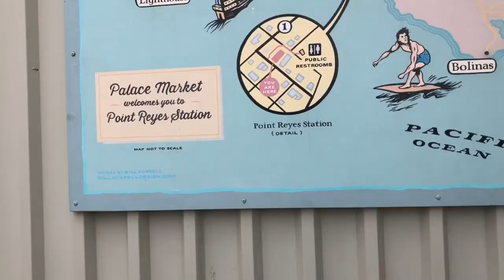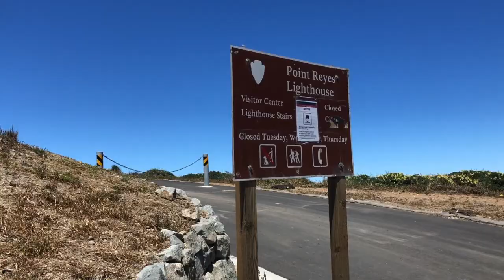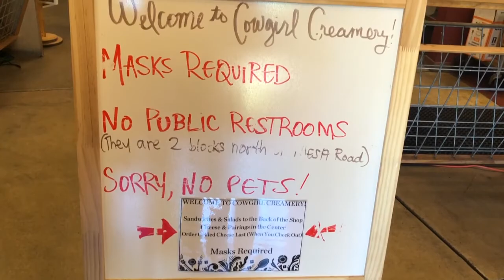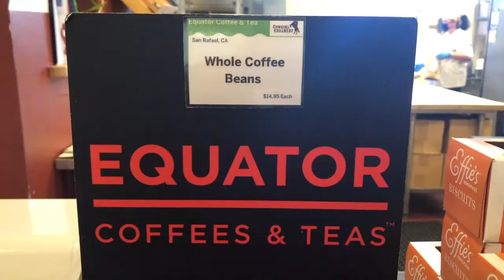Day Trip to Point Reyes & the Cypress Tree Tunnel! | Vlog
About a month ago, my parents and I took a road trip to see the beauties of nature! We first went to the Cypress Tree Tunnel and took some gorgeous pictures. Then, we drove over to Point Reyes to see the lighthouse. We then drove to a nearby beach to have a picnic lunch, and finished off the day in Petaluma to get some ice cream at the creamery!